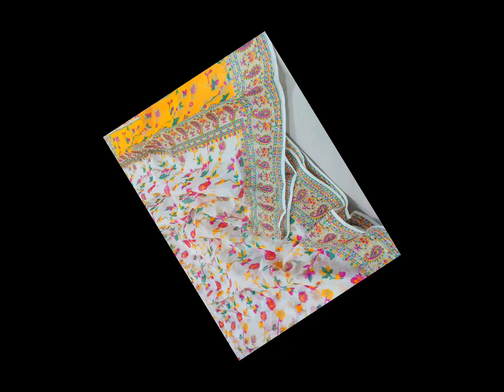টাঙ্গাইলের শাড়ীতে নিজের সৌন্দর্যকে ফুটিয়ে তুলুন! সাধ ও সাধ্যের মধ্যে, ৪০০ টাকা থেকে ৯০০ টাকার মধ্যে